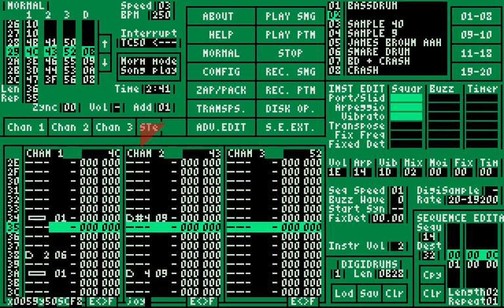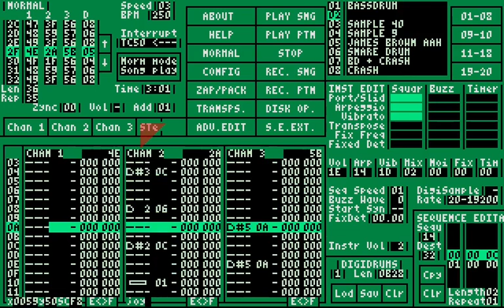🎹 YQN - Out Of Breqth (Square Edit) // maxYMiser // Atari STe // Hardware sound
My tune Out Of Breqth adapted for the HMD demo "Square v2", released on April 4th, 2021 @ Revision.

This version only uses 1 timer (versus 3 in the original version), 1 DMA channel (versus 0), has one different sample, and I had to give it an ending as it was originally designed to loop.